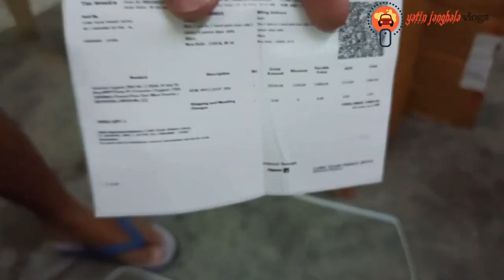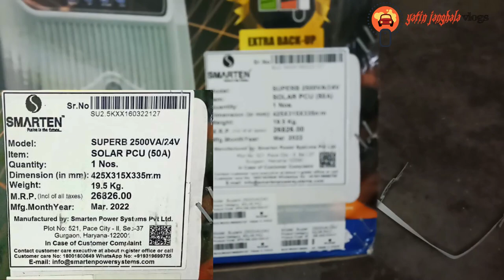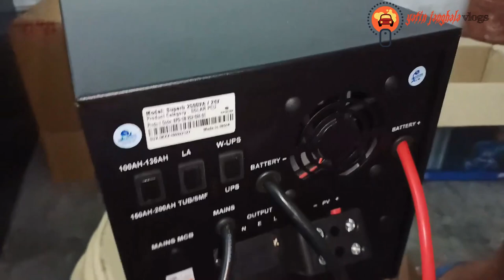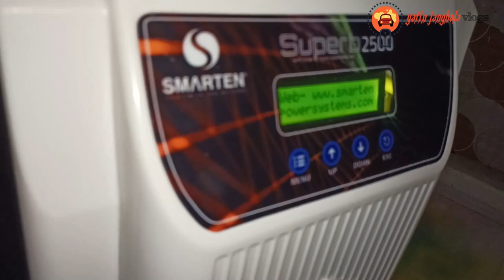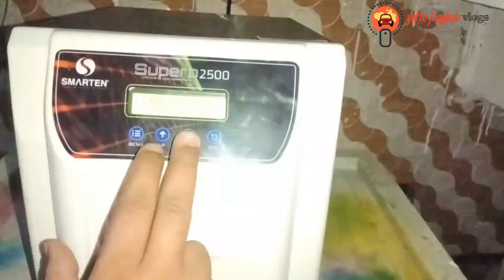Smarten Superb 2500 VA / 2.5kVA 24 Volt 50 Amp MPPT Solar PCU Inverter Pure Sine Wave Inverter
Smarten Superb 2500 VA / 2.5kVA 24 Volt 50 Amp MPPT Solar PCU Inverter (Support 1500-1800Watts Panels) Pure Sine Wave Inverter

marten Superb 2500 VA 24V MPPT Solar Inverter PCU optimizes the match between the solar array (PV panels), and the battery bank or utility grid. To put it simply, it efficiently converts higher voltage DC output from solar panels down to the lower voltage needed to charge batteries. Made with high grade quality, technically advanced Smarten Superb 2500VA Solar PCU is an innovative solar inverter that gives you the joy of uninterrupted power supply. It’s is packed with exciting features like LCD Screen, Advanced DSP 50A Controller and more… Backed by Smarten’s impeccable solar panels, the Superb 2500VA MPPT PCU is 30% more efficient than usual PCUs. It comes with 4 levels of battery’s depth of discharge options for your different power requirements. With low voltages charging, 10 ms changeover time and triple protection, it completely cancels the need to maintain separate power back up system for powering equipment